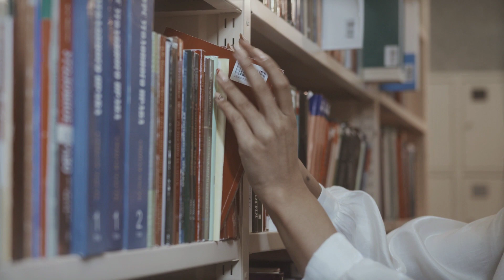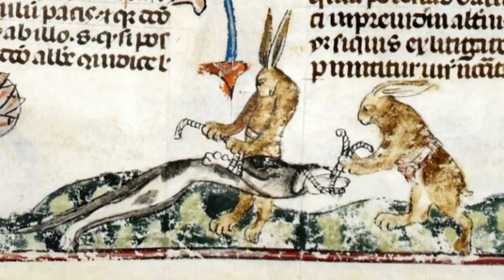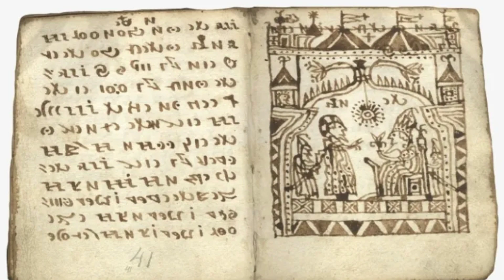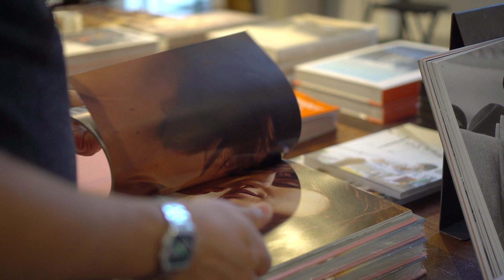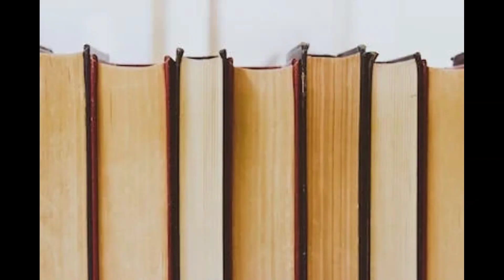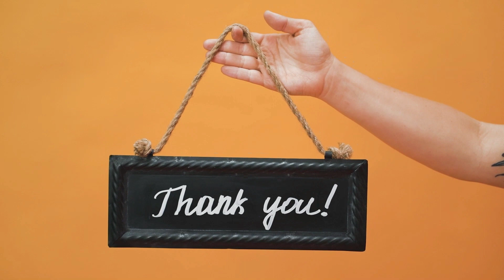8 Mysterious Books That No One Could Ever Read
Not all books are good or recommended for reading, but what makes the content of this video different is that the mysterious books we will talk about cannot be read by a sane person! Watch the video with us to find out why

These books were written in strange languages ​​and symbols. Some said they were just a hoax, while others thought they followed certain movements that appeared throughout history, or related to the purposes of magic and sorcery.

Whether this or that, if you love exploring everything that is strange and mysterious, we will review below 8 mysterious books that are not known how or why they were written, and some of which are not even known by who wrote them!